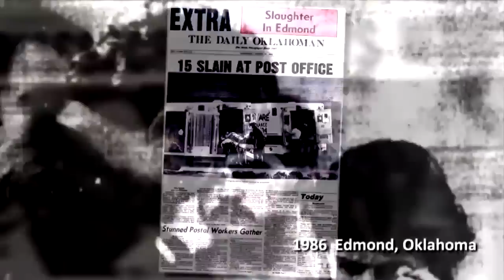Some of America's Deadliest School Shootings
Two 15-year-old students shot to death at Marshall County High School in Kentucky are the latest victims in a long line of shootings that have played out at schools across the country. One of the earliest incidents took place in 1966 at the University of Texas in Austin, where a gunman positioned himself on the observation deck of the UT Tower and took aim at people below. InsideEdition.com's Mara Montalbano has more.